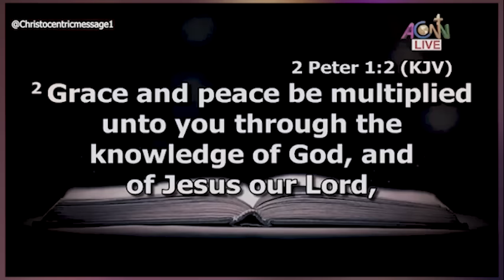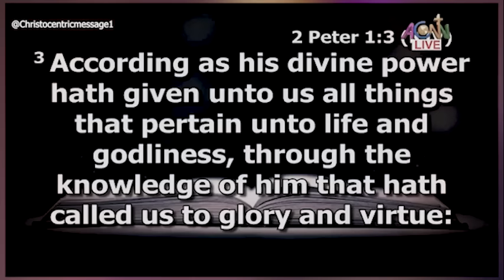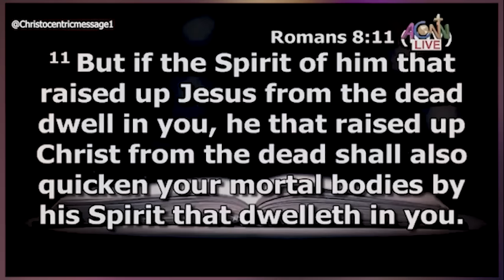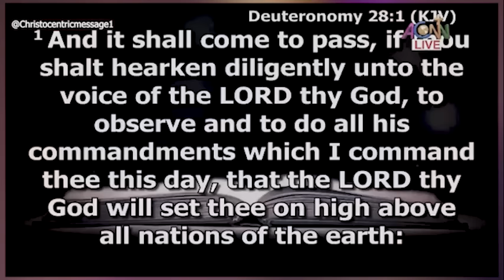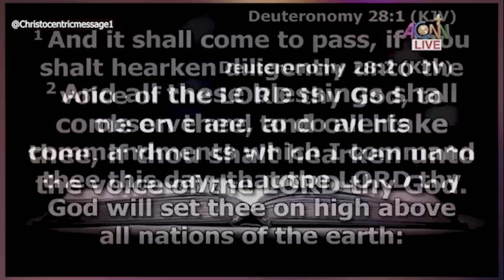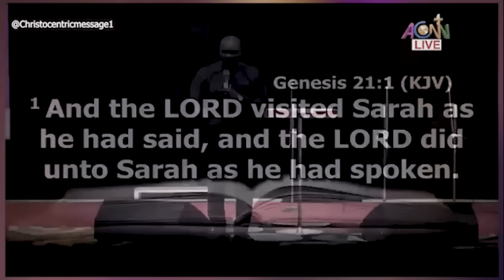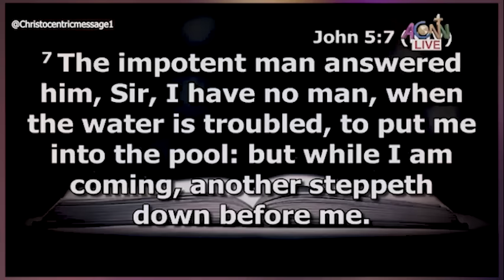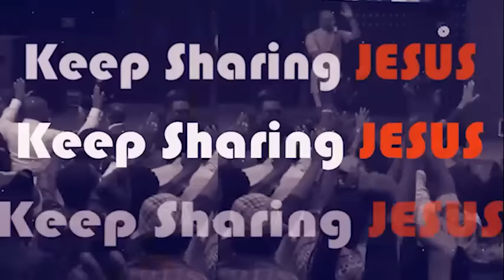WAKE UP & BUILD INTIMACY WITH THE HOLY SPIRIT NOW - APOSTLE JOSHUA SELMAN